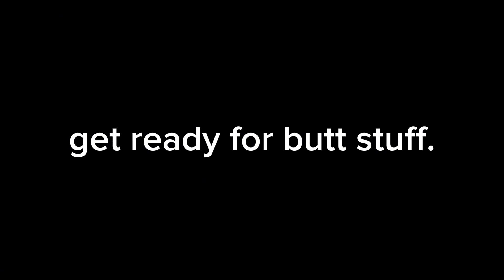Afrikan and Allen 2 - Official Teaser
I’m a liar. My bad. We out soon.